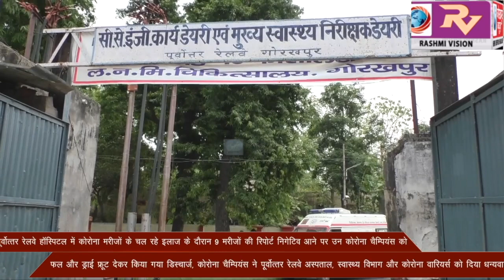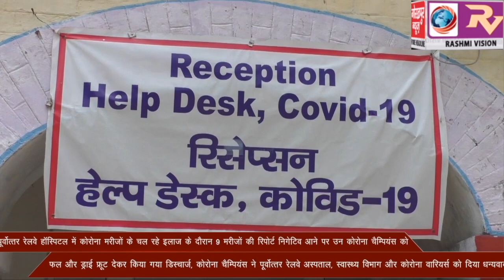9 मरीजों की रिपोर्ट निगेटिव आने पर उन कोरोना चैम्पियंस को फल और ड्राई फ्रूट देकर सीएमओ और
पूर्वोत्तर रेलवे हॉस्पिटल में कोरोना मरीजों के चल रहे इलाज के दौरान 9 मरीजों  की रिपोर्ट निगेटिव आने पर उन कोरोना चैम्पियंस को फल और ड्राई फ्रूट देकर सीएमओ और पूर्वोत्तर रेलवे अस्पताल के प्रमुख चिकित्सा निदेशक ने किया डिस्चार्ज, कोरोना चैम्पियंस ने पूर्वोत्तर रेलवे अस्पताल, स्वास्थ्य विभाग और कोरोना वारियर्स को दिया धन्यवाद